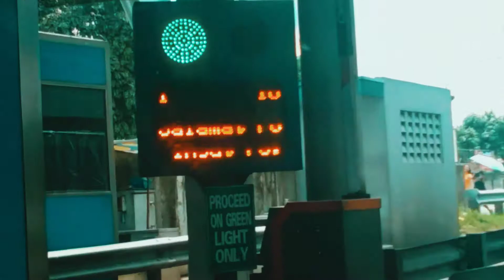L A K B A Y 💕